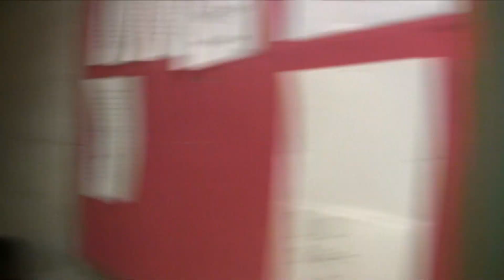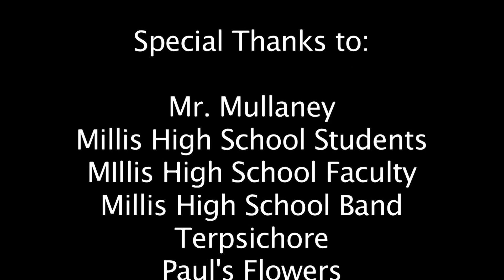MHS Lip Dub- You're the One That I Want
MHS'S FIRST LIP DUB! THANKS TO ALL THAT PARTICIPATED AND ALL THAT HELPED! IT WAS AWESOME :)